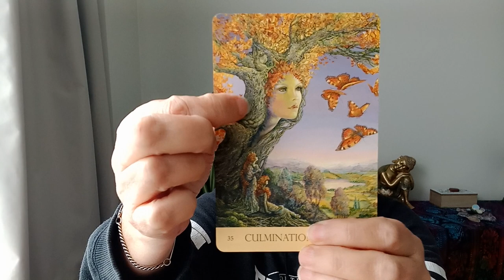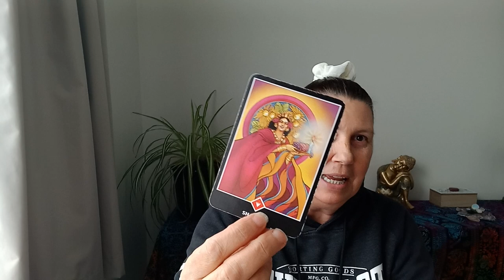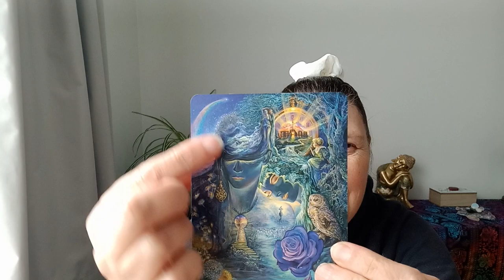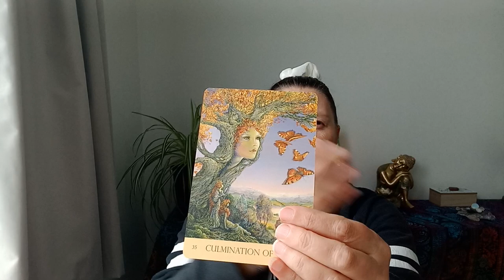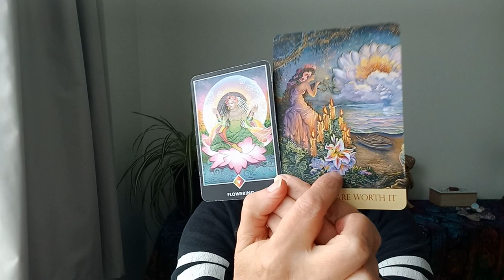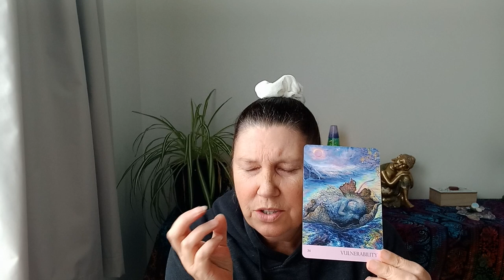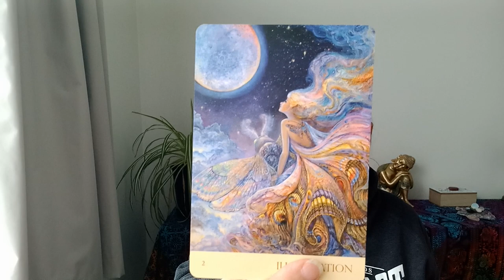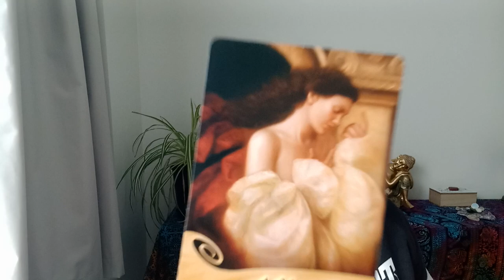💚 SAGITTARIUS 💛 THE YOU, YOU KEEP HIDDEN❣️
Hi Sagittarius.

Juanita.